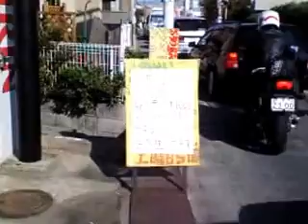SUZUKI GSX400S KATANA スズキ・カタナGSX400S カタナもりやんがツーデビュー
今日は朝から、
竜神温泉に向かって楽しいツーリングにしてくださいね、
かっこいいクッシーがお目付け
テックルと３人で無理せず、よろしく、